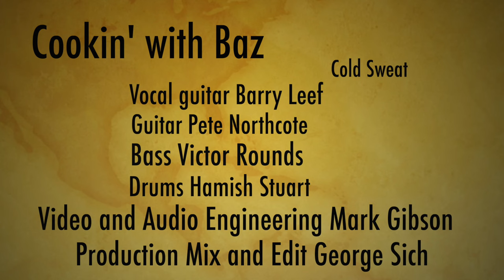Cold Sweat (James Brown/ The Boneshakers) cover by the Barry Leef Band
The Boneshakers version of a James Brown classic!. Featuring the talents of Barry Leef, Peter Northcote, Victor Rounds, and Hamish Stuart.